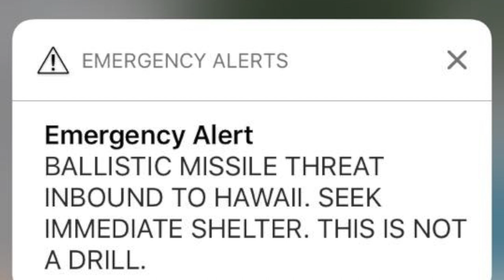2018 HURT 100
Short recap of my HURT 100 Mile Trail Race in Honolulu, Hawaii in 2018. I finished with a personal best time of 32 hours, 26 minutes and 3 seconds! It was great to run on the familiar trails and see the familiar faces of the HURT Ohana once again.